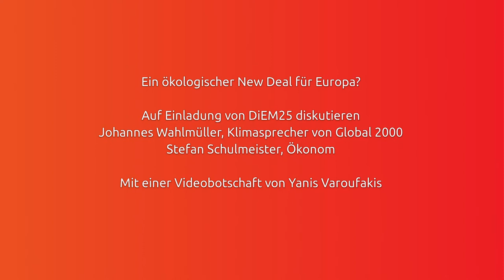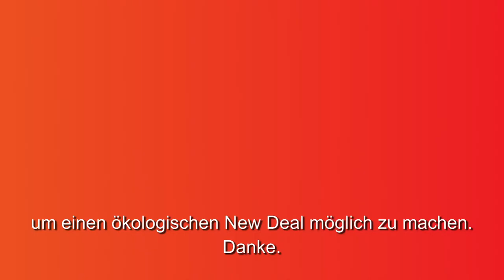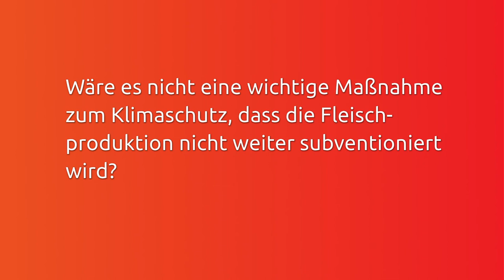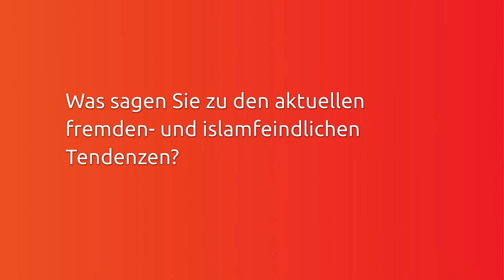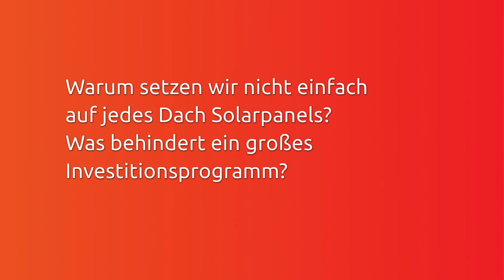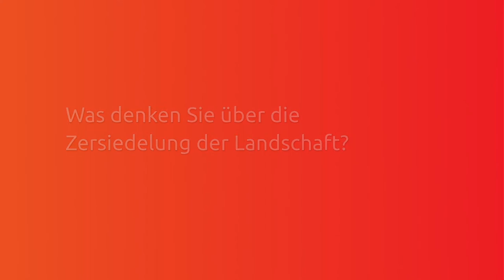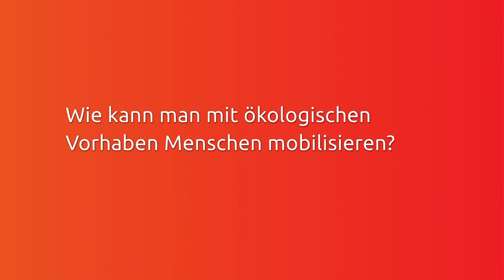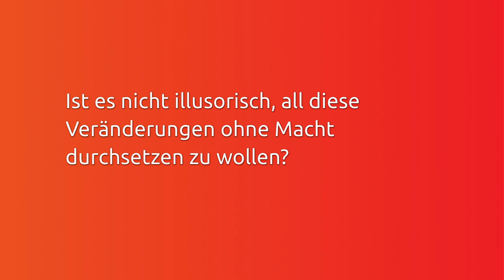Shaking Europe: Stephan Schulmeister und Johannes Wahlmüller zu Gast bei DiEM25 Wien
Die Folgen der Finanzkrise halten an, und die Klimakrise hat längst begonnen. Wie muss eine  Strategie aussehen, mit der wir beides bekämpfen - und zugleich ein gutes Leben für alle möglich machen? Nur mit massiven öffentlichen Investitionen in ganz Europa, sagt der prominente österreichische Ökonom Stephan Schulmeister, und schlägt, ähnlich wie DiEM25, einen europäischen New Deal vor. Auf Einladung von DiEM25 diskutieren Stefan Schulmeister und der Global2000-Klimaexperte Johannes Wahlmüller, der am Beispiel Österreich erläutern wird, wie ökologisch sinnvolle Investitionen konkret aussehen können, mit dem Publikum. Mit einer Videobotschaft von Yanis Varoufakis.

Shaking Europe ist eine Veranstaltungsreihe der Lokalgruppe Wien 1 von DiEM25.